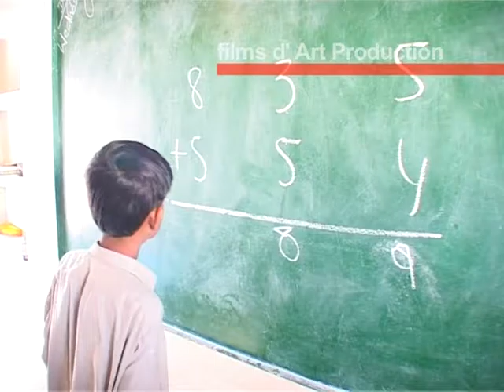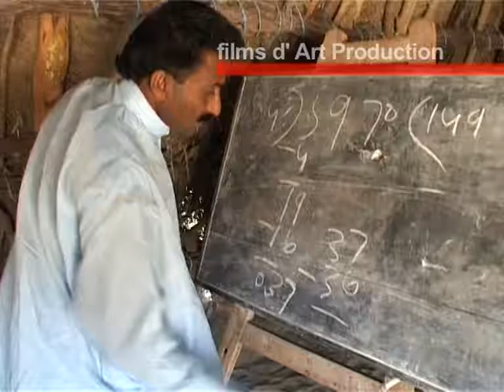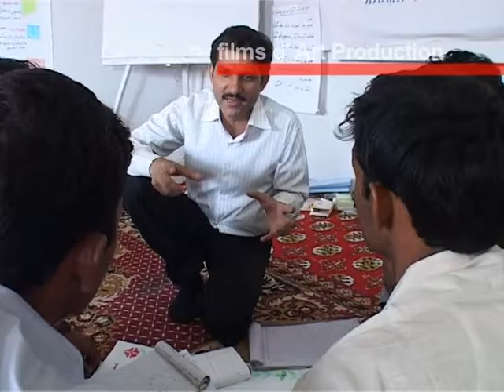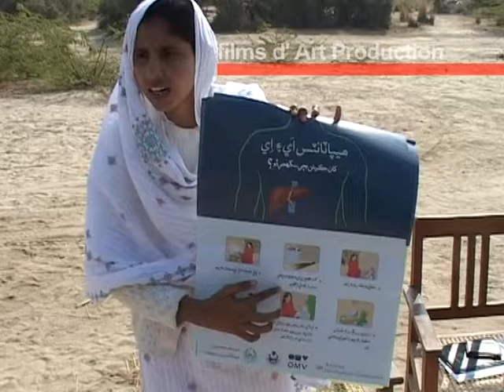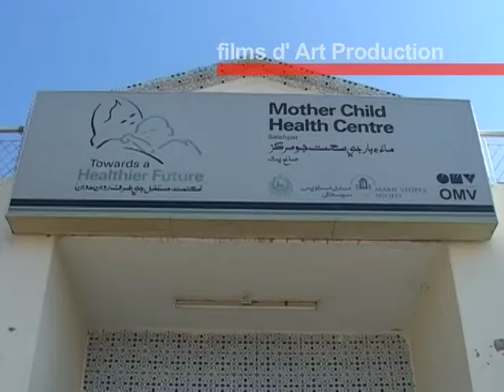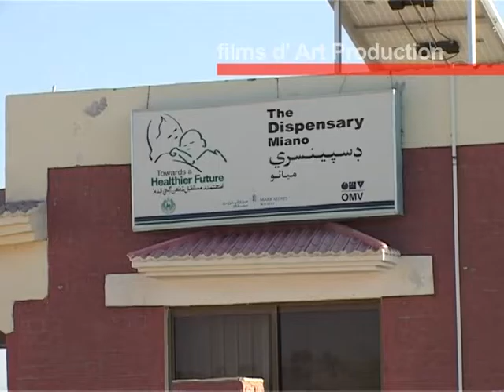Building a Better Future